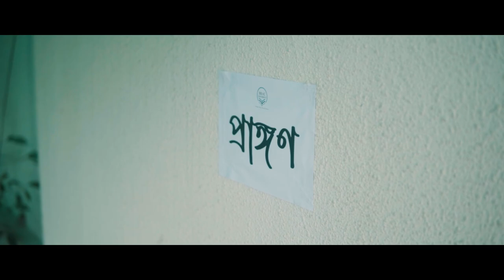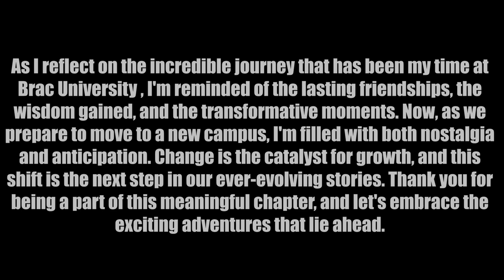Purano Shei Diner Kotha unOfficial Music Video | Memories at Brac University, 66 Mohakhali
Embark on a heartfelt journey as we unravel the vibrant tapestry of memories woven within the walls of 66 Mohakhali. This captivating video is a visual odyssey through the corridors of time, offering a nostalgic glimpse into the cherished moments that defined my university experience. From shared laughter in classrooms to quiet contemplation in cozy corners, each frame captures the essence of the unique journey I undertook at this special place. Join me in reliving the magic, the friendships, and the transformative moments that make 66 Mohakhali an indelible chapter in my life. Get ready to be swept away by the emotions and stories that echo through the halls of this cherished alma mater. 🌟🏫